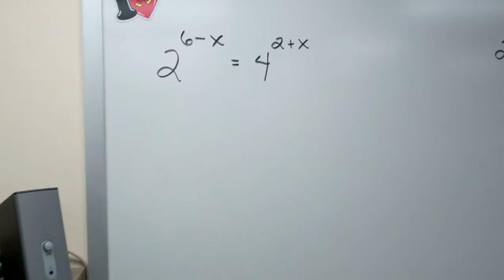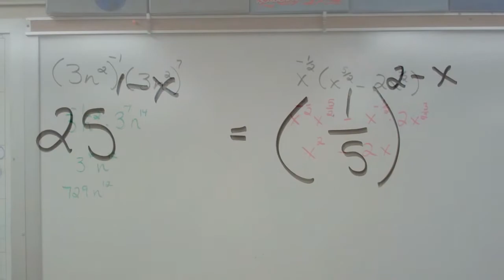PreCalculus Exponent Review Practice Test #2